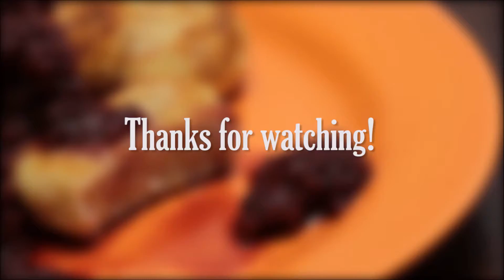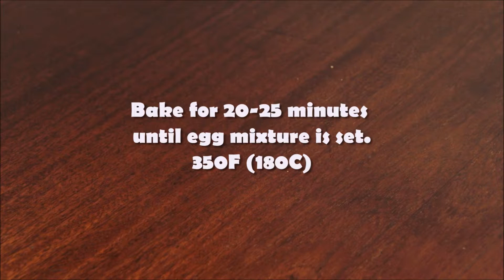Going Meatless BREAKFAST AND BRUNCH Recipes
Gluten Free Desserts

Looking for healthy, plant-based breakfast and brunch options? Our new video features a variety of delicious and nutritious recipes that are perfect for any morning.

Tired of the same old meat-based meals? Try something new with our mouthwatering meatless recipes! Watch our video and get inspired to cook up a storm in your kitchen,